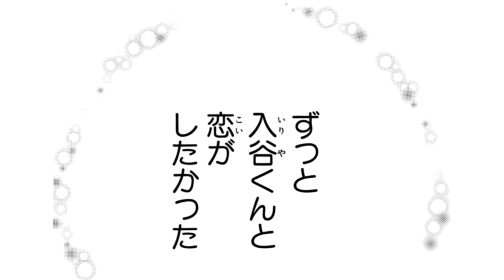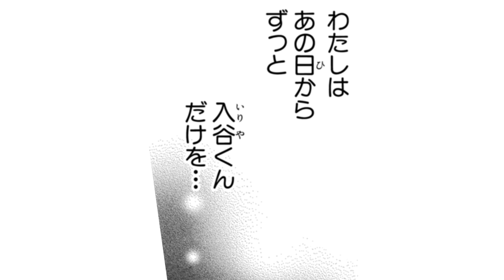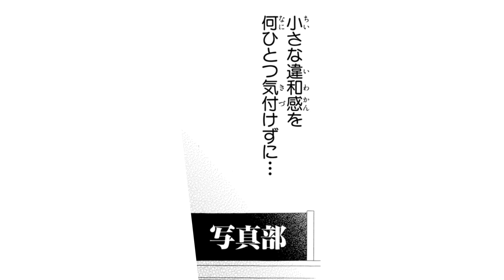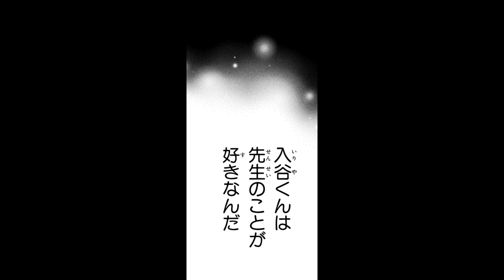【恋愛漫画】ウソの彼女じゃ我慢できない!?イケメンクール男子を堕とす方法【うそカノ 1話】│はくせんちゃんねる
【恋愛漫画】【片思いしてるイケメン同級生のウソの彼女に立候補!!いつかほんとの彼女になりたい…嘘から始まった恋の行方は？】
◆『うそカノ』のコミックス情報はこちら▼

タイトル：うそカノ
作者：林みかせ

〜あらすじ〜
片思いの入谷くんが「彼女のふりをしてくれる人＝うそカノ」を探していると知り、すばるは思わず立候補!!　いつかほんとの彼女になりたい…」一緒の下校、初デート、毎日ドキドキばかりだけれど、入谷くんがうそカノ探していた理由を知って…？　「大好き」はほんと、「彼女」はうそ。すばるの恋のゆくえは……!?